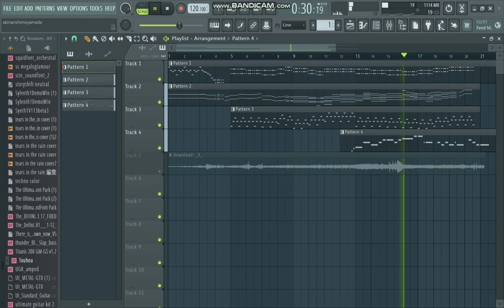【Anime】お兄ちゃんはおしまい！( oniichann ha oshimai ) read desc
episode 9

アニメ中に流れた曲を感覚で再現してみました

I tried to recreate the song that was played during the cartoon.